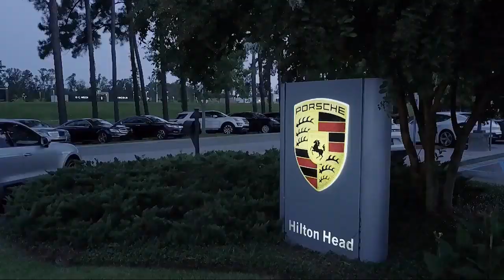2018 Acura RDX Sport Utility Technology Package Savannah Hilton Head Beaufort Bluffton Pooler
2018 Acura RDX Sport Utility Technology Package Stock Number: PT015817 Vin:5J8TB3H59JL015817.

Porsche Hilton Head is proudly serving Savannah, Hilton Head, Beaufort, Bluffton, and Pooler.
Give us a call at or visit our for more information about this or any of our other vehicles.

Porsche of Hilton Head
107 Drivers Way